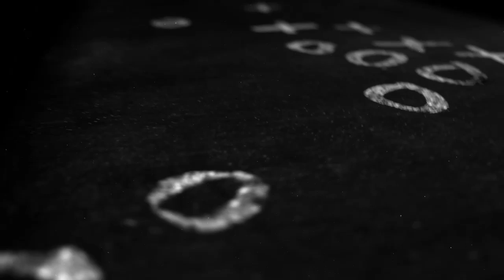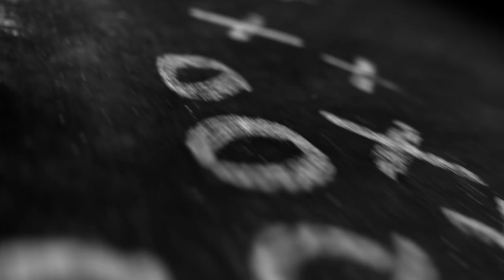Carle Thursday Walkthrough with Lovie Smith | Week 5 at Minnesota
Head coach Lovie Smith and Martin O'Donnell talk about evaluating, recruiting, special teams, scary movies, fear of sharks and more in the latest Carle Thursday Walkthrough.